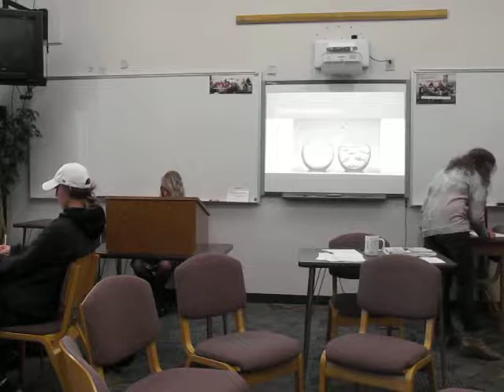Flaky Flukes Lesson-Part 2